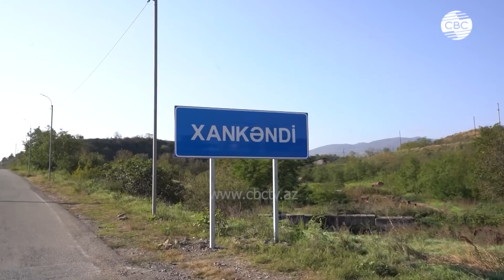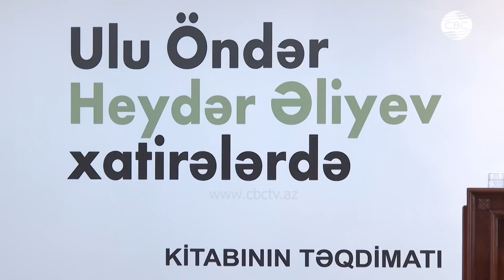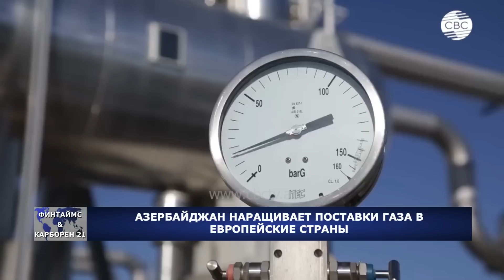Новые послы Азербайджана | В Ханкенди открылся отдел полиции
И другие актуальные новости

CBC TV Azerbaijan – международный круглосуточный канал Азербайджана, охватывает широкую территорию: от европейской части России до полуострова Индостан, от Балканского полуострова до восточной границы Китая. В новостях CBC действует единая система отбора информации с учетом специфики языка вещания.  Наша задача - быстрое и качественное предоставление каждому зрителю материала, на основании которого он сможет составить свое собственное мнение.